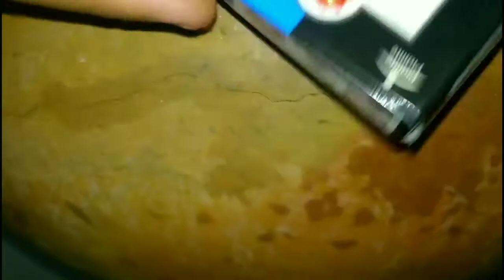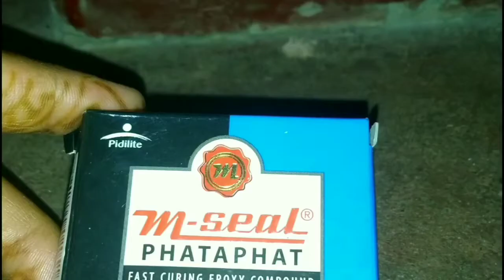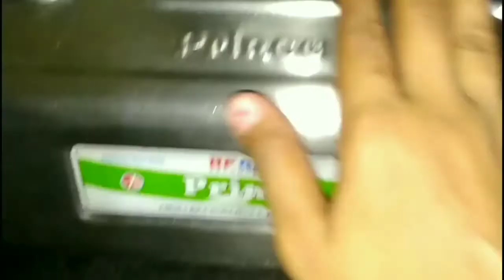10 ₹ mein, leakage ,daraar ,tuta futa saman thik Kare Ghar baithe